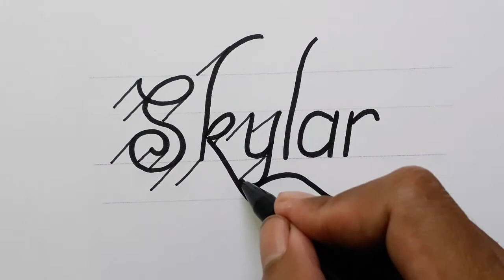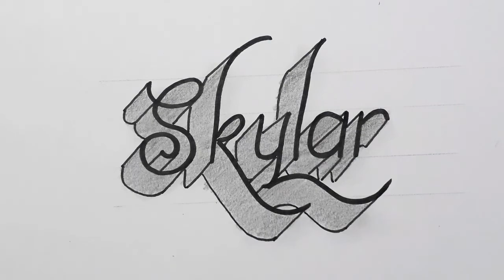How To Draw 3d Name Skylar For Beginners / Drawing Calligraphy Easy Art On Paper Step By Step